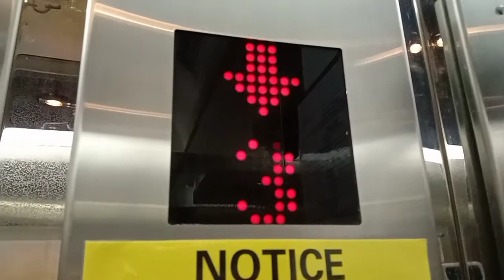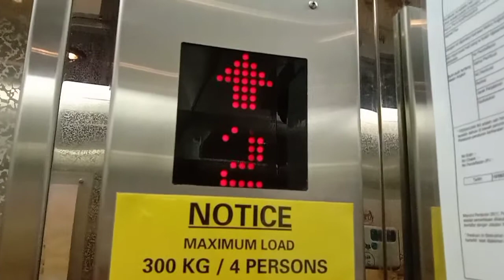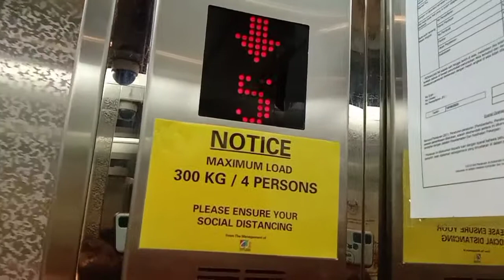JB City Square Hitachi Elevator